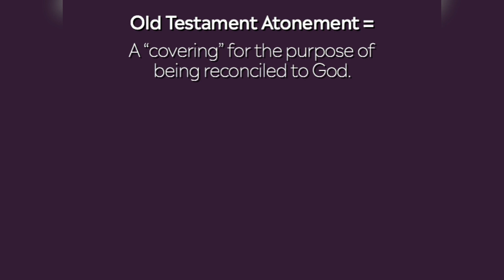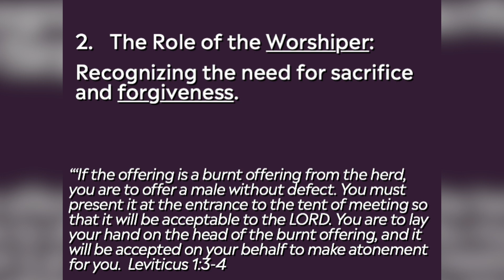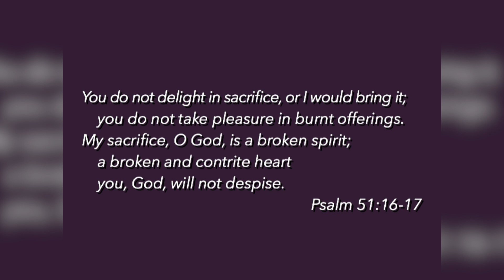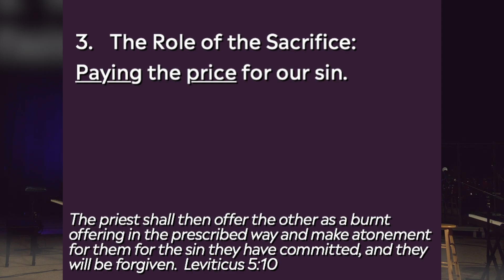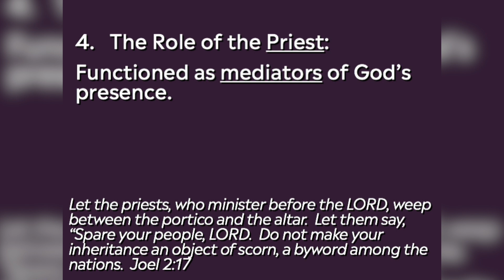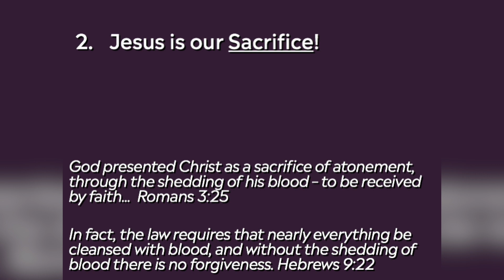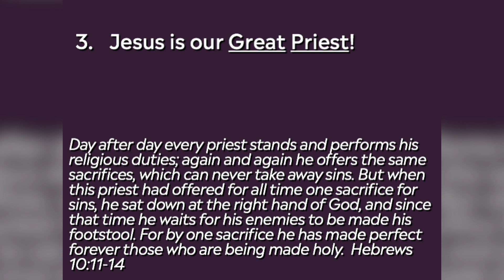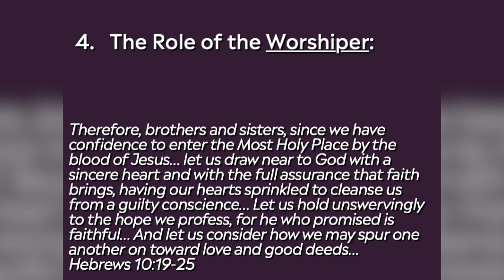03/22/20 Jesus In The Old Testament | Jesus In The Sacrificial System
Sermon: Jesus In The Sacrificial System
Series:Jesus In The Old Testament
Pastor Don Porter
03/22/20